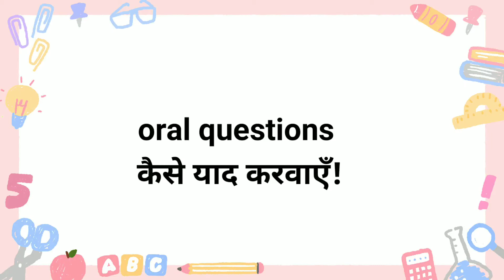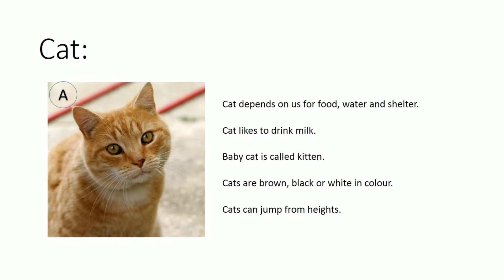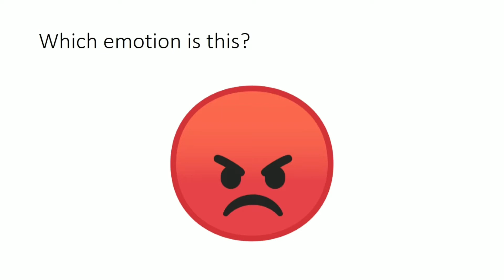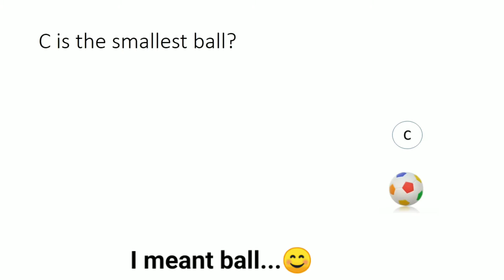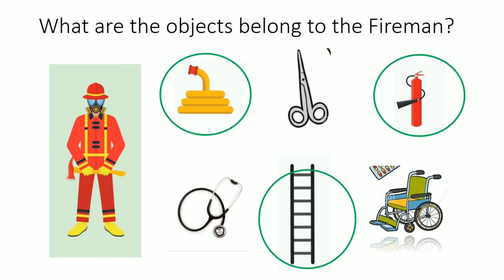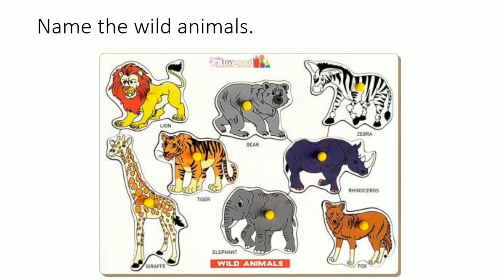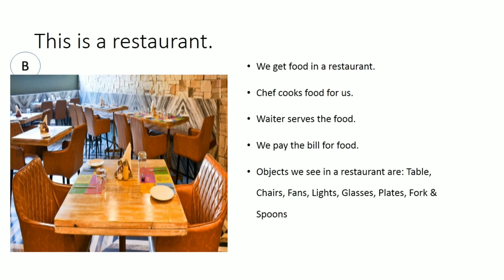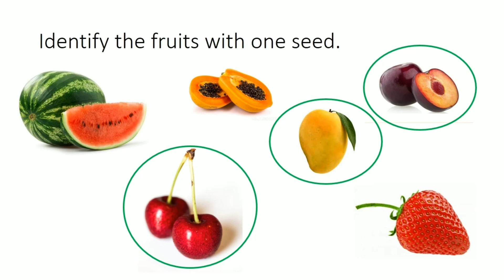EVS ORAL QUESTIONS || Nursery viva.| Model questions oral practice| EVS Question paper for nursery.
At the end of every term, there are exams for evaluation of leaning outcomes. Nursery students and their studies are not exception for this.

Even the concepts and general knowledge is evaluated and is part of orals, viva exams.

Here with the help of video kids can prepare for some questions. Also one can prepare similar questions for preparation.

Kids education channel which reviews books, kids products and education aids.
Also it covers thematic, conceptual and analytical skill activities for kids.
Physical fitness and health related videos are also focused on kids issues.
Different primary education syllabus topics are also uploaded periodically.

Soft Learn stands for Skills, Orientation, Focus and Techniques Learnings...
Softly learnt knowledge.

Shraddha Singh